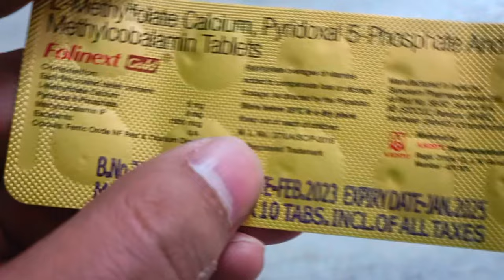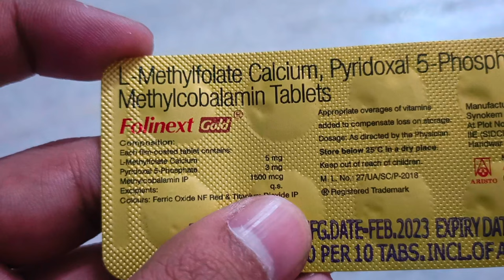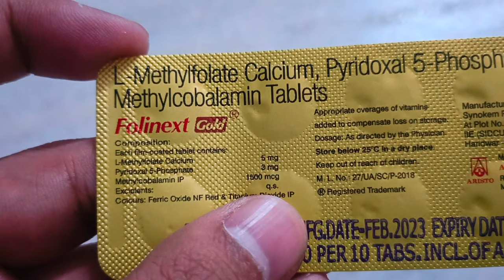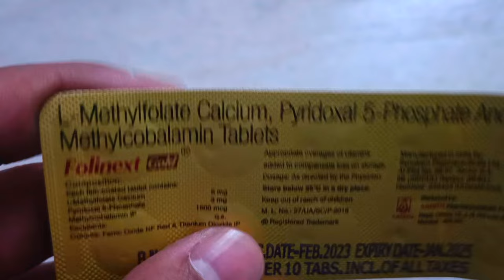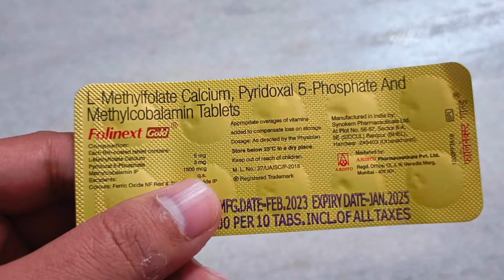L-Methyl Folate Calcium, Pyridoxal-5-Phosphate & Methylcobalamin Tablets Uses | Folinext Gold Tablet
Folinext Gold Tablet (Strip of 10 Tablets) :-View Company Name, Price , Uses , Dosage, Duration, Side Effects, Composition

- Category  :-
   🔹Helps manage certain nutritional deficiencies
   🔹Enables the production of red blood cells and
        nerve cells
   🔹Improves energy metabolism and keeps you
        fit
   🔹Aids in muscle growth and repair